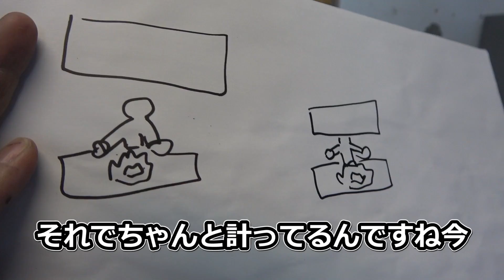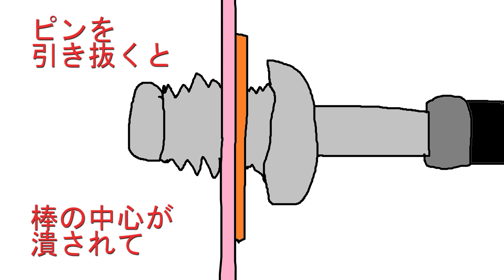掃除機で謎ため池の水抜いてみた【事務所リフォーム #6】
業務用の掃除機を購入した！果たしてその性能は１？
撮影で使用した掃除機はこちら

 oﾟo｡oﾟo｡oﾟo｡oﾟo｡oﾟoﾟo｡oﾟo｡oﾟo ﾟo｡oﾟo｡oﾟoﾟo｡oﾟo｡oﾟo｡oﾟo｡o
◆ ハイサイの休日はこちら

oﾟo｡oﾟo｡oﾟo｡oﾟo｡oﾟoﾟo｡oﾟo｡oﾟo ﾟo｡oﾟo｡oﾟoﾟo｡oﾟo｡oﾟo｡oﾟo｡o